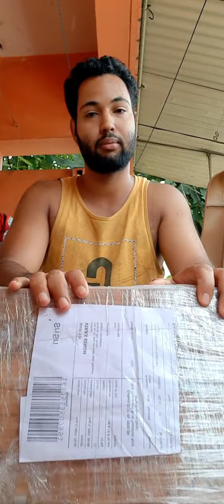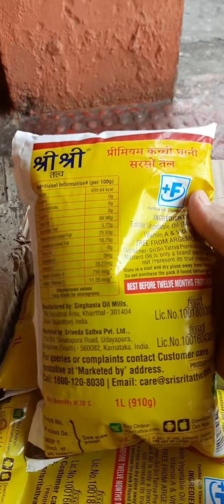Sri Sri Mustard Oil Unboxing and Review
Watch this before buying Sri Sri Mustard oil.
Honest Review